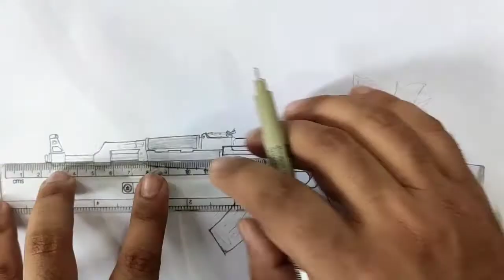how to make an ak 47